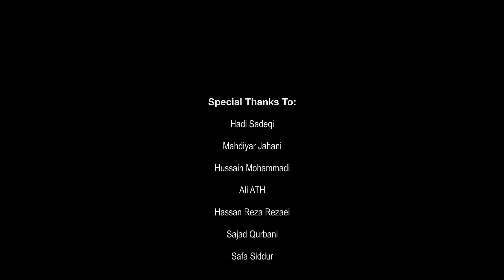Ali Amir - Da Kabul (Official Music Video)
Da Kabul, Written and Performed by Ali Amir. Produced by Ali ATH.
د کابل, نوشته شده و اجرا شده توسط علی امیر. پرودیوسر موزیک علی ای تی اچ

Equipment That I Use (لوازمی که خودم استفاده میکنم)
Audio Technica ATH-M40x HeadPhones (79$)

Komplete Audio 1 Soundcard (109$)

Audio Technica AT2020 Microphone (99$)

Mic Stand (19$)

XLR Cable (10$)

Pop Filter (10$)

Presonus Eris 3.5 Studio Monitors (99$)

M Audio keystation 32 (59$)